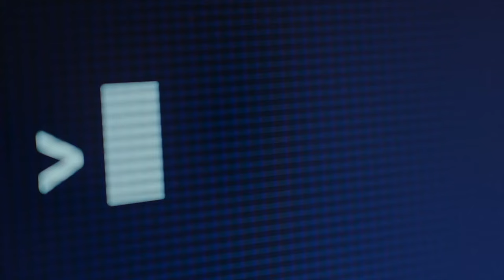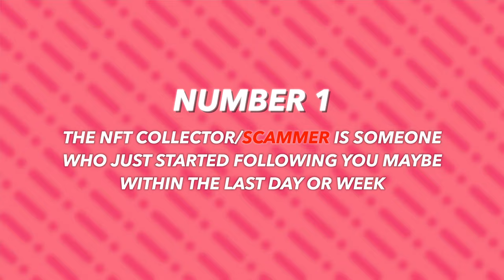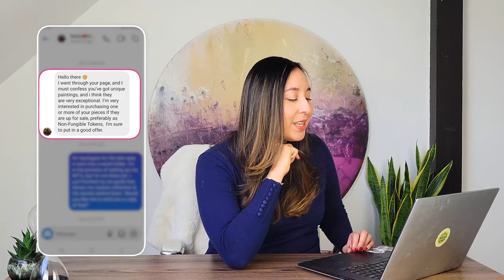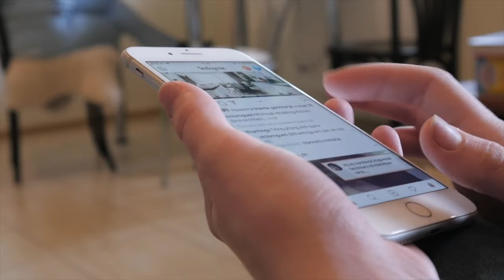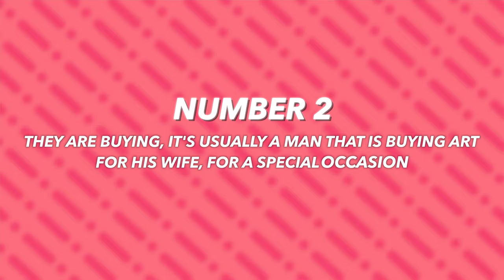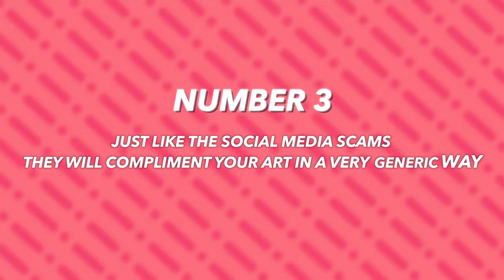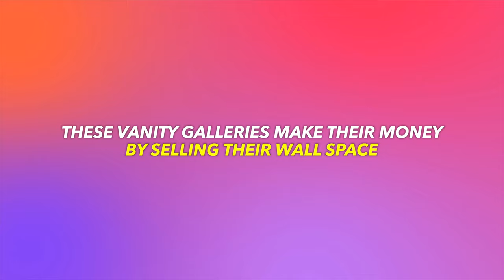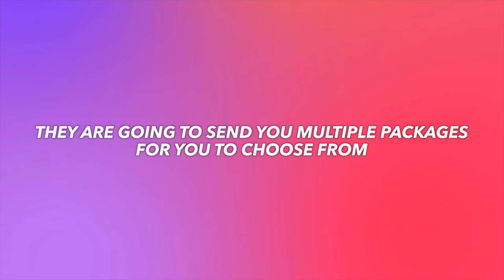Beware! Artist Scams on Instagram and more!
Do you like your money? Do you want to keep scammers from taking your money? Me too! In this video, I expose three prevalent scams targeting artist. I use my experiences to help you learn the red flags and tactics to protect yourself from art collectors with extravagant budgets to suspicious NFT buyers and alluring vanity galleries. What are you waiting for, start this video!

Timecodes to re-watch sections:
0:00 Intro
0:10 NFT Scam
5:15 Man Buys Art for Wife Scam
9:47 Vanity Galleries

Have you ever experienced any of these scams?